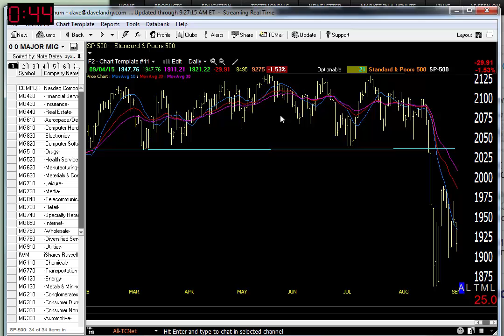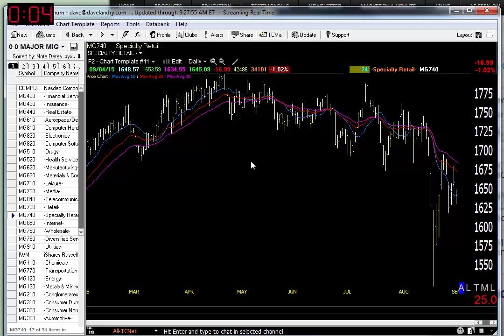09/08/15 Dave Landry's Market In A Minute